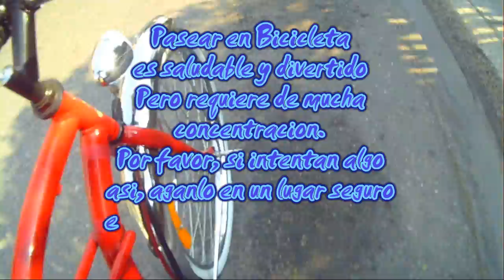vapeando en bicicleta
Solo un pequeño video de mi vapeando mientras voy paseando en bicicleta